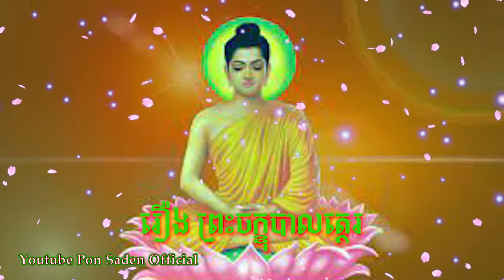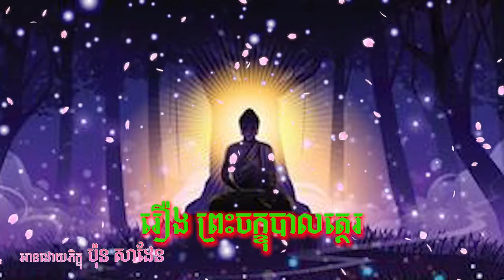រឿង ព្រះចក្ខុបាលត្ថេរ, គាថាធម្មបទប្រែ, អានដោយ: ភិក្ខុ ប៉ុន សាដែន | [Audio]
Title in this Video: រឿង ព្រះចក្ខុបាលត្ថេរ
អានដោយ ៖ ភិក្ខុ ប៉ុន សាដែន
សូមស្វាគមន៍មកកាន់់ Chanenl Pon Saden Officail ដើម្បីទទួលបាននូវរាល់វីដេអូថ្មីជារៀងរាល់ថ្ងៃ
វីដេអូអប់រំចិត្ត មេរៀនជីវិត​ ព្រះធម៌អប់រំចិត្ត  កំណាព្យអប់រំ សាងកម្លាំងចិត្ត អាហារផ្លូវចិត្ត ស្មូតខ្មែរ ព្រះធម៌ទេសនា និងវីដេអូជាច្រើនទៀត។
Credit By Pon Saden Official